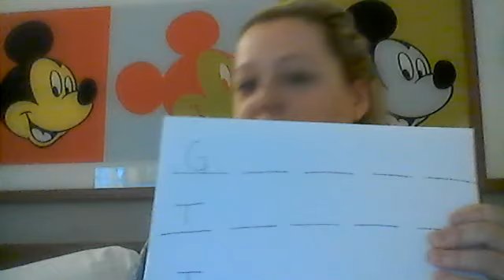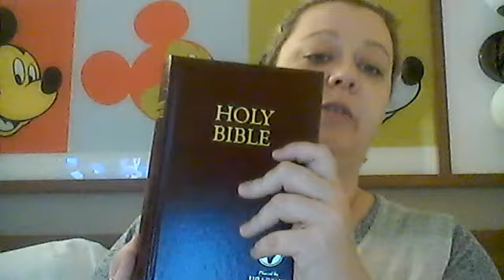Children's Bible Study | January 3, 2021